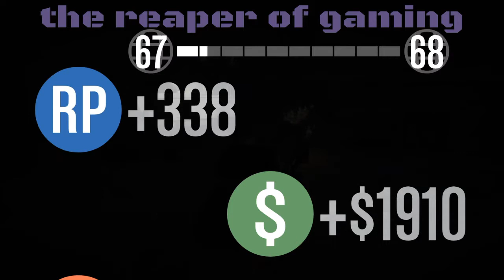GTA Online Video/New Edits!!!!!!!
Hey guys here is my latest GTA online video i have added some texts to it so i hope you like it this the link to Valtezza Gamings first video